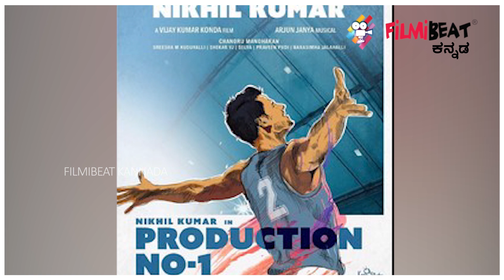ನಿಖಿಲ್ ಕೈಯಲ್ಲಿರುವ ಸಿನಿಮಾಗಳೆಷ್ಟು ಗೊತ್ತಾ..? | Nikhil Kumarswamy | Posters | Kannada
ನಟ ನಿಖಿಲ್ ಕುಮಾರ್ ಇಂದು (ಜನವರಿ 22) ತಮ್ಮ ಹುಟ್ಟುಹಬ್ಬದ ಸಂಭ್ರಮದಲ್ಲಿ ಇದ್ದಾರೆ. ಈ ವಿಶೇಷವಾಗಿ ಅವರ ಮುಂದಿನ ಸಿನಿಮಾಗಳ ಪೋಸ್ಟರ್ ಗಳು ಬಿಡುಗಡೆಯಾಗಿದೆ.

Nikhil Kumar upcoming movies posters released on the occasion of his birthday.